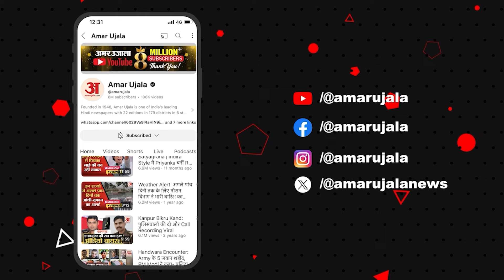BPSC Aspirants Protest: पुलिस की बर्बरता पर क्या बोले Prashant Kishor? | Nitish Kumar | BJP | Bihar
जन सुराज प्रमुख प्रशांत किशोर ने विरोध कर रहे बीपीएससी अभ्यर्थियों पर पुलिस  के लाठीचार्ज की निंदा की. उन्होंने कहा कि यह नीतीश कुमारकी सरकार का चरित्र रहा है कि वे किसी भी प्रकार के लोकतांत्रिक विरोध से निपटने के लिए लाठीचार्ज  को सबसे आसान तरीका मानते हैं. उन्होंने आगे कहा कि इस घटना के लिए जिम्मेदार अधिकारी को सजा मिलनी चाहिए...